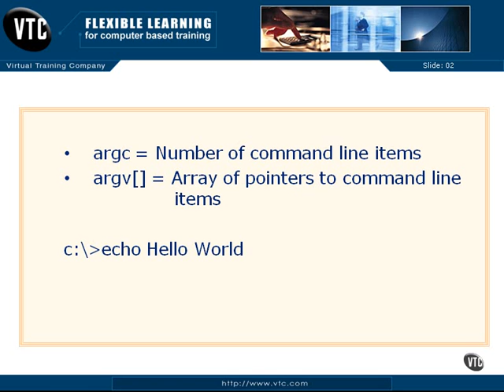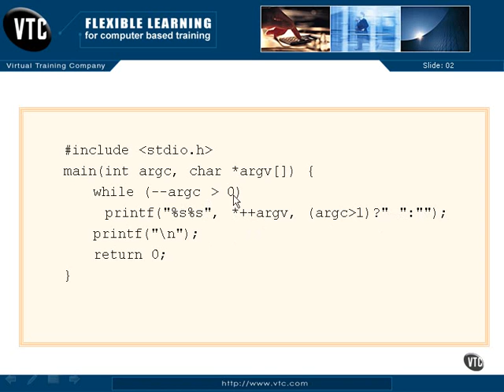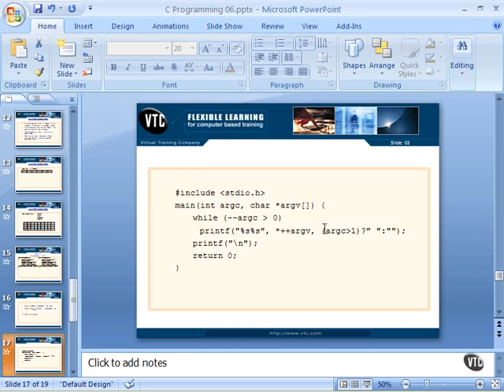06 12 Command line Arguments | C Tutorial